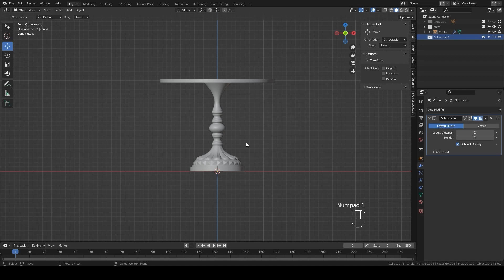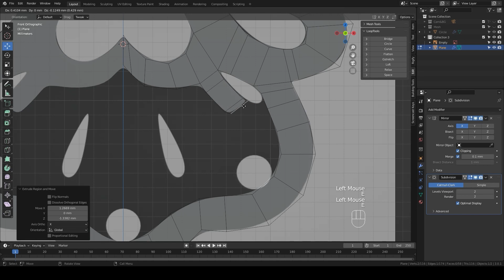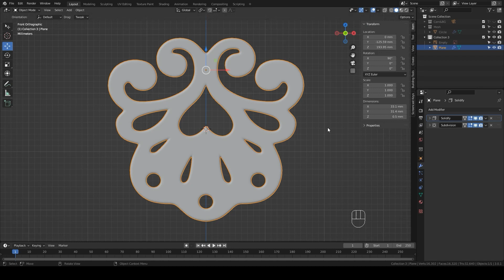Cake Stand Decorating Speed Modeling In Blender - FULL PROCESS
Software: Blender 3.0.1, Cycles Render.